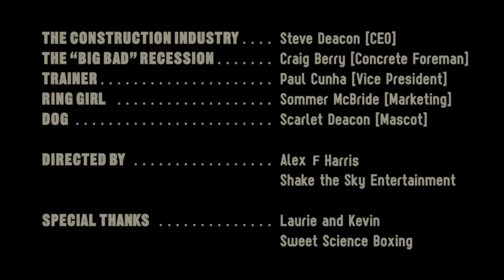S.D. Deacon's 2011 Survivors Dinner Party Video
S.D. Deacon CEO, Steve Deacon, plays The Construction Industry, battling his 30 year rival, The "Big Bad" Recession.